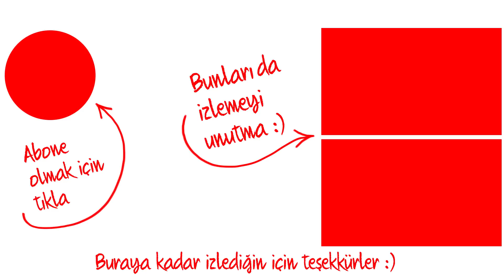DÜNYANIN EN PİS KOKULU MEYVESİNİ YEDİM | Kuala Lumpur Gece Pazarı MALEZYA / MALAYSIA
Malezya Kuala Lumpur'dan ilk videomla karşınızdayım. Bu videoda Kuala Lumpur'un en popüler Gece Pazarını (Alor Street Food Night Market) ve buradaki sokak yemeklerini görüntüledim. Ayrıca dünyanın en pis kokulu meyvesi olarak bilinen Durien meyvesinin tadına baktım.
Bu videoda yazdıklarımı ve daha fazlasını bulabilirsiniz.